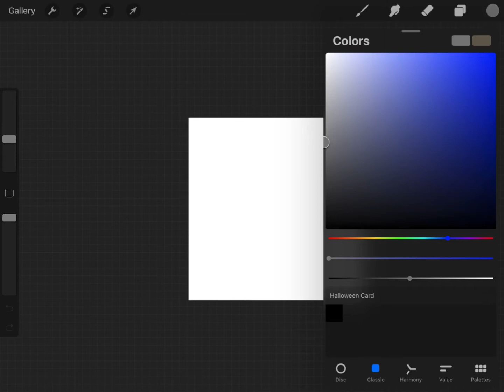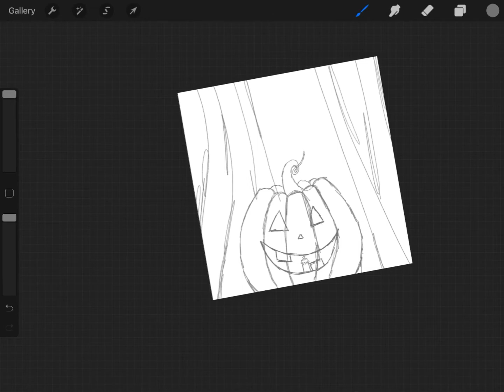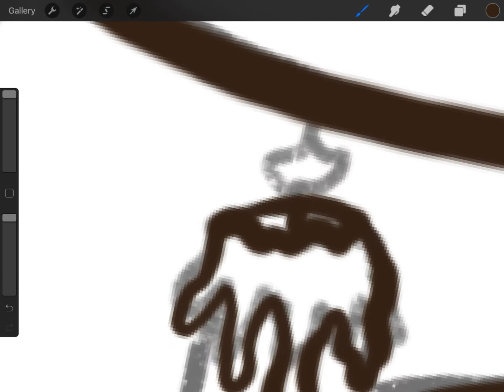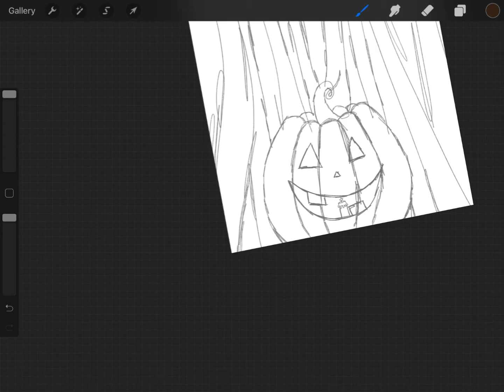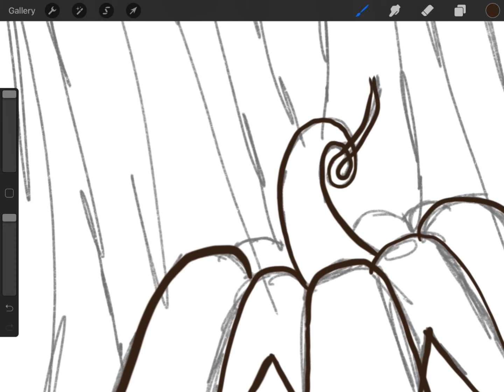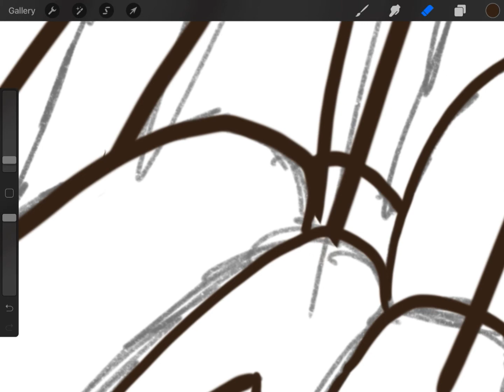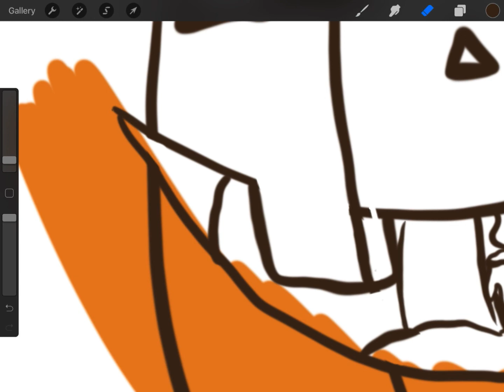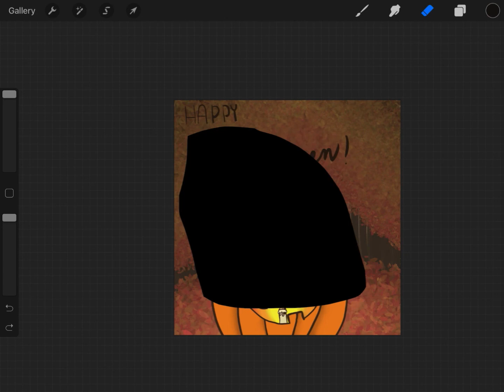I’m a bit late for Halloween… but here’s a video!!!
Hey guys!!! Sorry I haven’t posted in a bit, but I hope you like the video! I’m really excited about it, it’s kinda… interesting haha. Have a great day!

I use the apps InShot and CapCut to edit my videos! Here are the songs that I used:

Song#2

Song #3

Song #4

Musician: Rook1e

Bye guys!!!